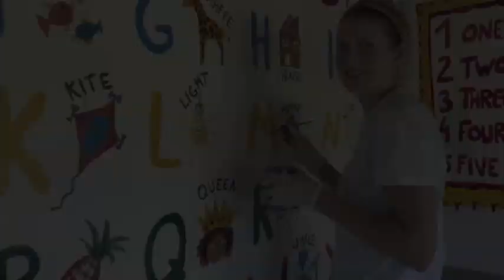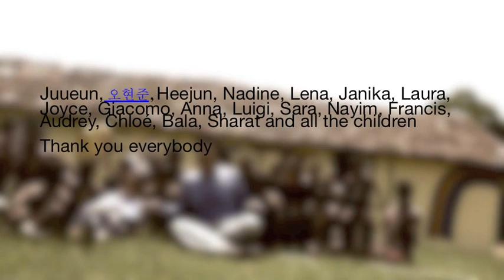JR Expressions Solidaires Inde, Zoé T.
Film réalisé par Zoé T. sur son projet de volontariat en Inde, dans le cadre du concours "Expressions Solidaires", lancé par Jeunesse et Reconstruction.

"Ce film raconte mon expérience en Inde, dans la région de Coorg (Karnataka) dans une petite école de la ville de Kushanalgar. Cela a été pour moi un séjour extraordinaire, et j'espère avoir apporté autant à ses enfants qu'ils m'ont eux-mêmes apporté. Ils m'ont donné à voir un petit bout d'Inde, de leur culture, et de leur joie de vivre. Ce chantier m'a aussi donné la chance de rencontrer les 17 membres qui ont aussi participé au projet. Et alors que j'avais une vision plutôt négative de l'anglais (qui fait disparaître des cultures), j'ai trouvé cette langue magique, parce que sans elle, je n'aurais jamais pu apprendre autant de ces gens extraordinaires, Italiens, Québécois, Coréens, Espagnols, Belges et Indiens of course :) Cette langue a su lier des personnes vraiment très différentes et elle m'a permis de partager des moments que je n'oublierai jamais. Et si certains enfants étaient trop jeunes pour parler anglais, on a beaucoup communiqué par les gestes, les jeux, les danses et les chants. J'ai choisi de glisser dans ce montage des moments qui me font rire et rêver, le film ayant la magie de faire revivre un moment comme si on y était... Le fond sonore ne doit rien au hasard, les musiques que j'ai choisies représentent elles aussi des moments particuliers. Les deux premières musiques (J'ai Ho et I love my India) nous ont accompagnés pendant tout notre séjour car les enfants se sont entraînés à danser sur ces airs tous les jours pour la fête de l'Indépendance le 15 août (un des moments très émouvant du séjour, j'ai pu voir l'importance de cet événement en Inde, l'adoration pour Gandhi et encore une certaine rancœur envers les Anglais...). La troisième est une musique des Beatles qu'on chantait tous ensemble quand on peignait l'école (l'universalité des Beatles a permis de réunir tout le monde, de l'Asie du Sud Est à l'Amérique du Nord en passant par l'Europe :)). Et une petite dédicace à Walt Disney, avec cette chanson qui reflète la bonne humeur du séjour et qu'on a chanté dans toutes les langues et qu'on a appris à nos petits Indiens qui ne connaissaient pas.
J'ai choisi le montage parce qu'il y a des choses qui ne s'expriment pas, il faut voir pour comprendre.", Zoé T.